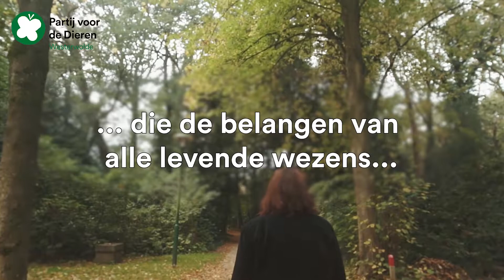Kies 22 november Partij voor de Dieren in Westerwolde!